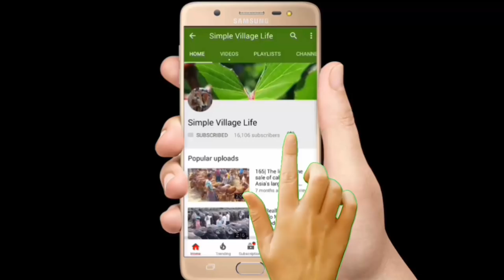645| কম দামে খামারীদের জন্য সেরা ষাঁড় বাছুর গরুর দাম জানুন|The line for the sale of calves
কম দামে খামারীদের জন্য সেরা ষাঁড় বাছুর গরুর দাম জানুন|The line for the sale of calves with prices